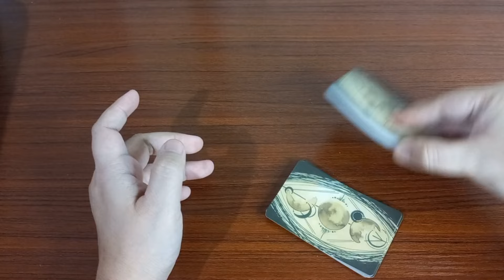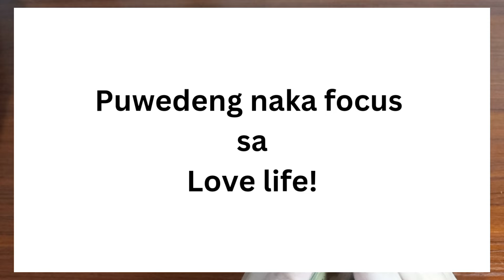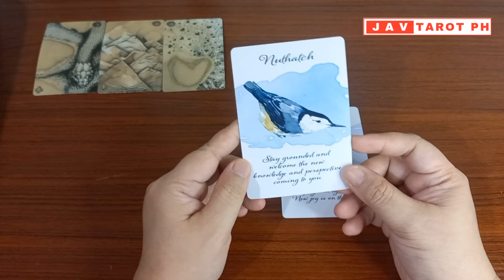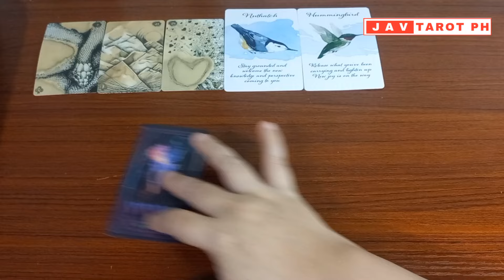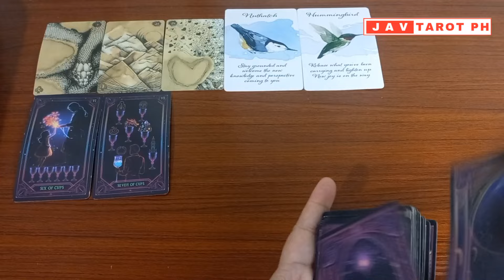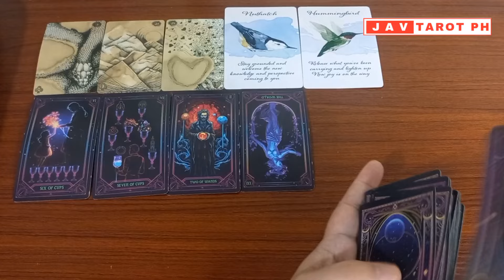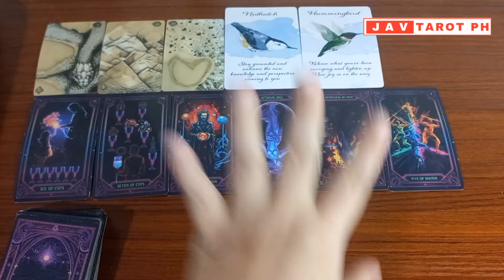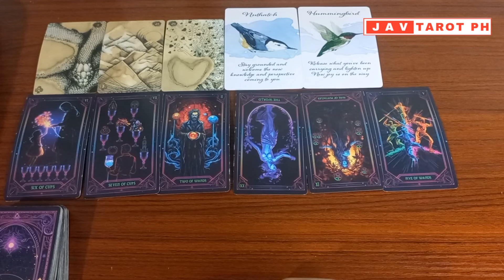LEO October 18, 2024 DAILY Gabay Tarot Reading